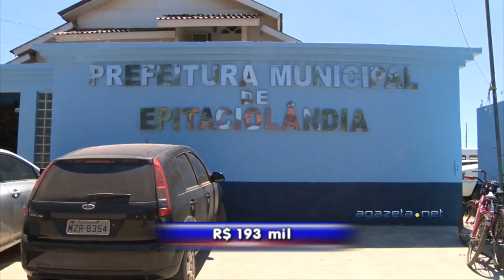Prefeito de Epitaciolândia é Condenado a Pagar Mais de 25 Mil Reais aos Cofres Públicos 01 04 16